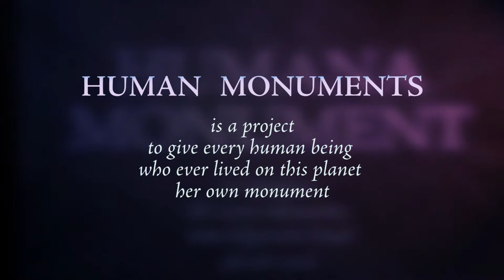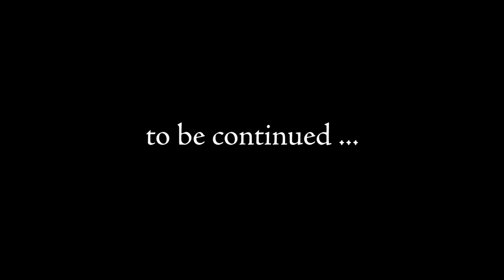HUMAN MONUMENTS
HUMAN MONUMENTS - to give every human who has ever lived on this planet his or her own monument. Made in 3d programs. The digital sculptures are built using random numbers.. Shown as digital images on paper (prints) or as video.